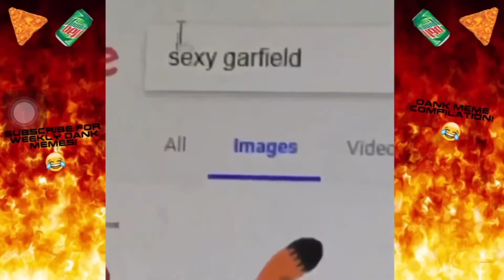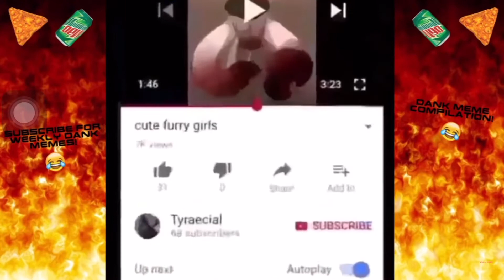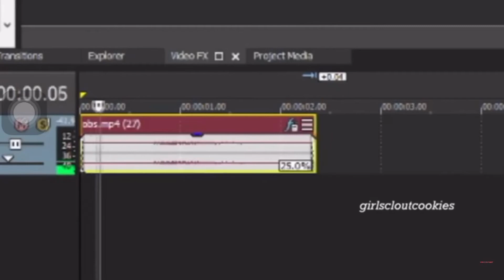Dank memes #1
Hey, this is a series i an starting. Hope you enjoy